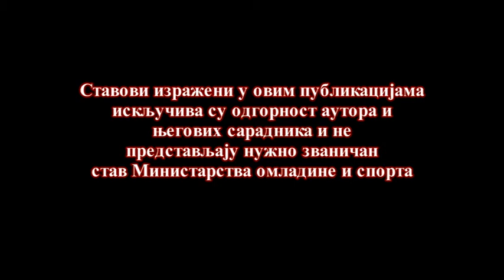TERETANA NA OTVORENOM U KIKINDI - Mladi su zakon 2013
Omladinski projekat „Teretana na otvorenom" koji je sprovela neformalna omladinska grupa „Omladina za Kikindu" realizovan je 21. septembra 2013. godine na prostoru kompleksa Staro jezero u Kikindi. Cilj projekta je bio unapređivanje sportske infrastrukture radi stvaranja uslova za kvalitetno provođenje slobodnog vremena i promocija zdravih i bezbednih stilova života mladih. Zahvaljujući omladinskom aktivizmu i volonterizmu postavljena je teretana na otvorenom, čime je kompleks Staro jezero obogaćen sadržajem za druženje i rekreativne aktivnosti kako omladine tako i svih ostalih građana Kikinde.

Omladinski projekat "TERETANA NA OTVORENOM U KIKINDI"
sprovodi "OMLADINA ZA KIKINDU" uz podršku
Resurs centra "Nezavisna Omladinska Organizacija ACTIVE"
u okviru programa "MLADI SU ZAKON - Severnobanatski okrug",
finansira Ministarstvo omladine i sporta